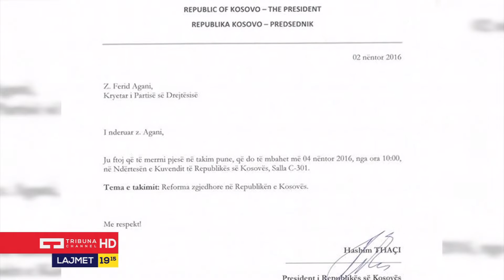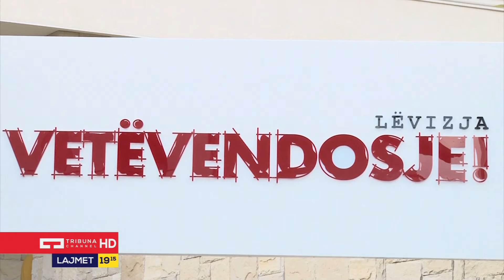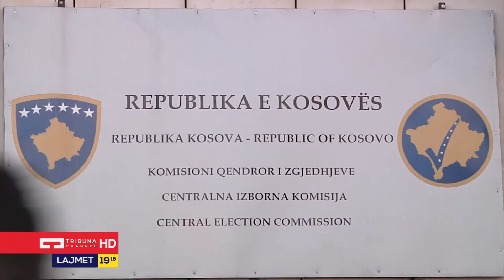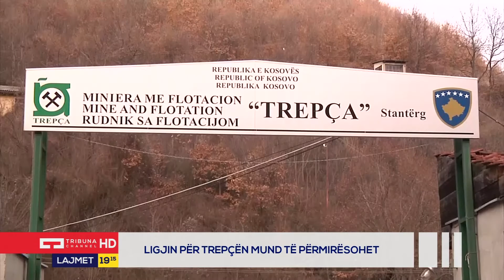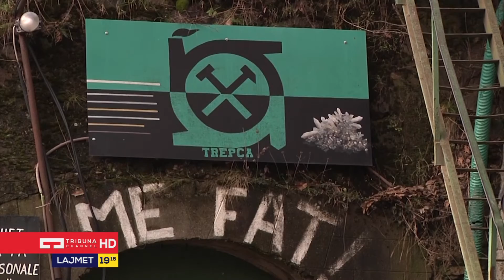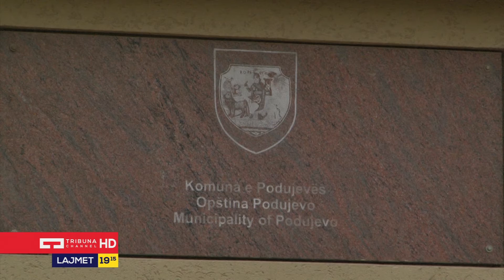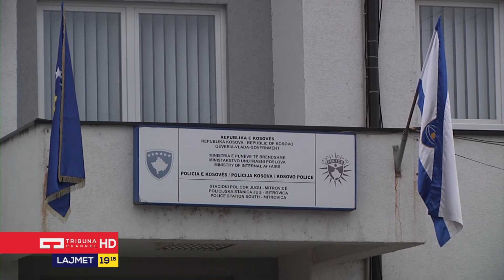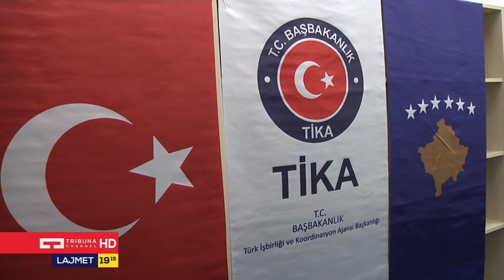Lajmet Qëndrore - 03.11.2016